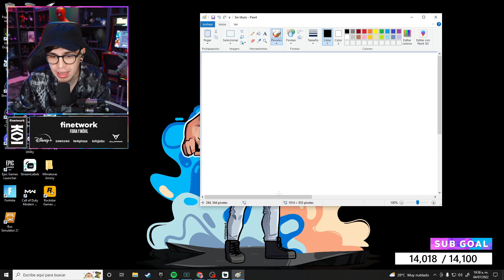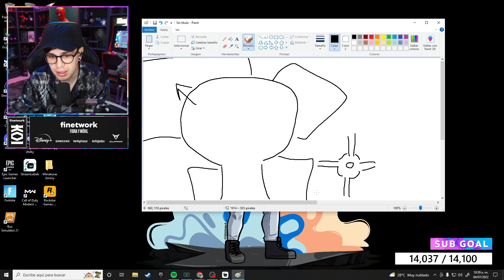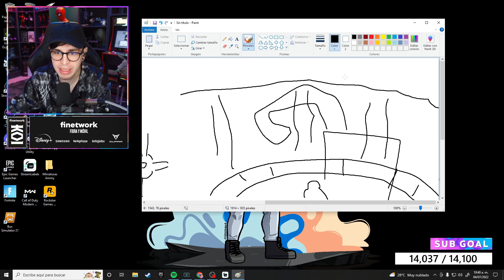JuanSGuarnizo habla sobre su nueva casa y setup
Este canal es para subir los mejores momentos de Juansguarnizo sacados de su canal de Twitch, cabe mencionar que este canal no es de juan y aqui solo veran videos que no se subieron en sus canales de youtube. Para ver sus videos completos les dejamos su canal de twitch y redes

Si algun creador de contenido esta en desacuerdo de algun video que subi favor de hacermelo saber y lo borro con gusto